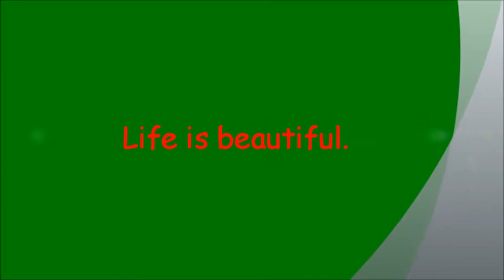SYU-2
Hayat güzeldir. Şartlar ne olursa olsun yaşamaya değer. Yaşamın içinde çözümsüz sorun yoktur.